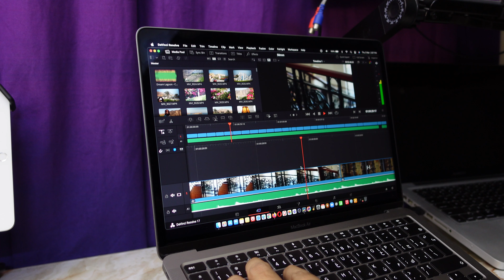BOTTLED STARBUCKS FRAPPUCCINO HACK | BEST WAY TO DRINK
Yow Wazzup! Wazzup!

Starbucks is one of our favorite go-to coffee shop, that sometimes even at home, you can't get enough of it in your taste buds.

For today's video, Heaven will teach us what she learned from Tiktok, a hack on how to make it more enjoyable and the "feels that a real barista blended it for you" at home.

Let's watch this! Enjoy!
God bless!